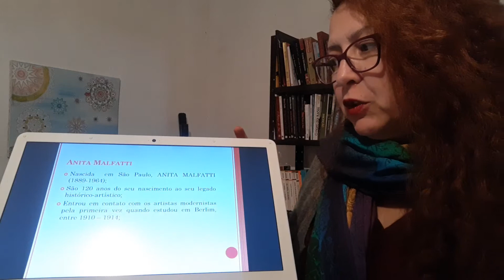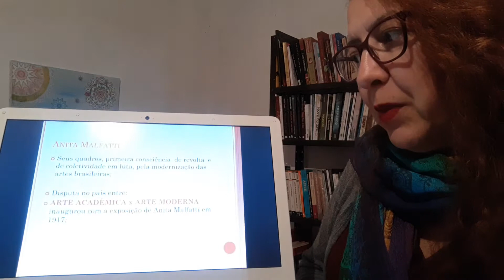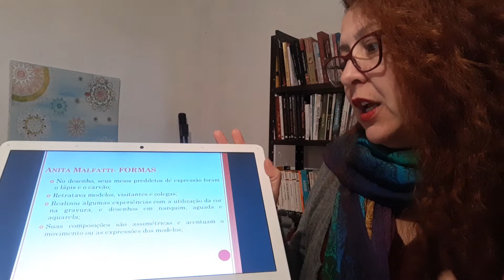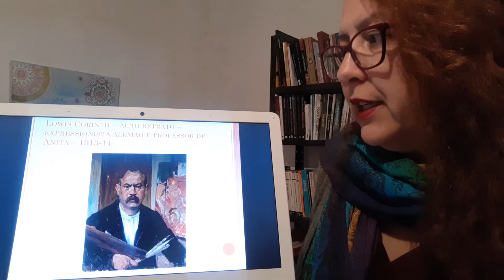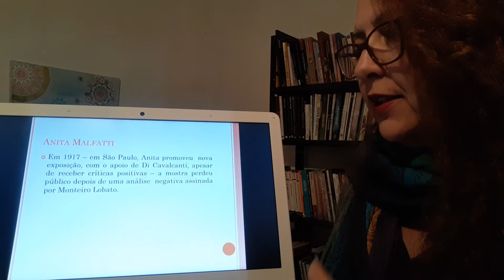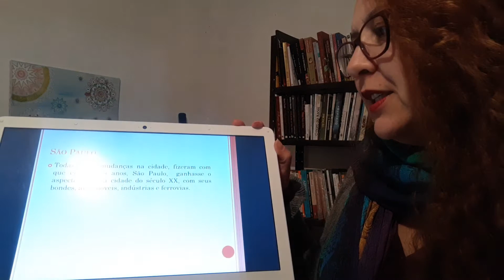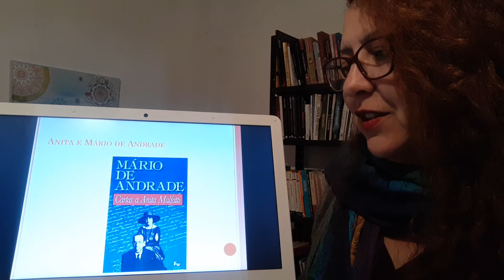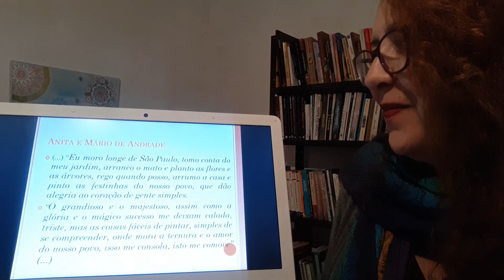ARTISTA: Anita Malfatti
Anita Malfatti, é sem dúvida a precursora do movimento modernista no Brasil. Participando da Semana de Arte Moderna de 22, sob a insistência do seu querido Mario de Andrade, mesmo depois de ter recebido uma chuva de críticas de Monteiro Lobato. Ela deixa um legado esplendoroso de pinturas, retratando o Brasil que tanto amava. Mas em minha opinião suas mais expressivas obras estão datadas de 1917 a 1923, nesse programa uma breve história dessa incrível artista.